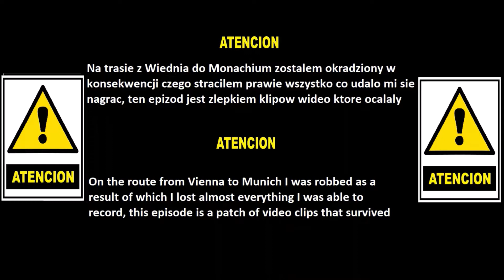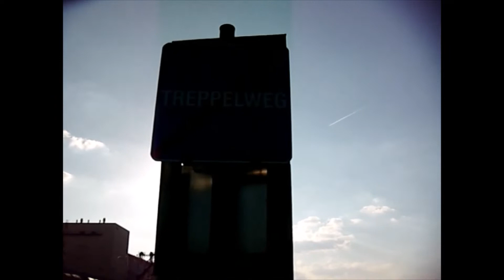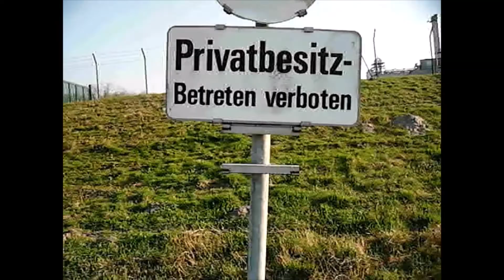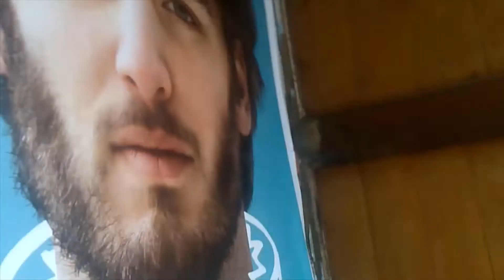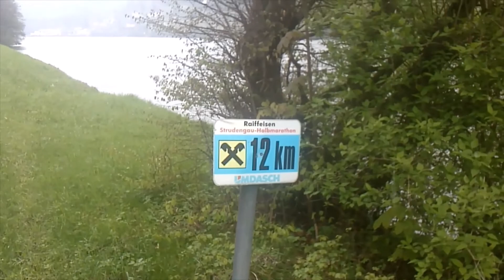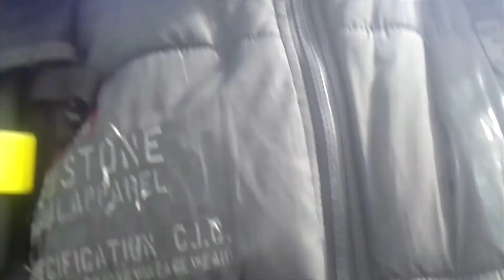Z Buta przez Świat #65 Tuln - Grein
siemacie ludziska
Kolejny Etap podroży rozpoczął się w połowie Lutego  2017r. na odcinku Wiedeń - Monachium.
Niestety w Pasawie zostałem okradziony, ten film jest zlepkiem tego co udało mi się odzyskać z klipów które wrzuciłem na media społecznościowe, szkoda ponieważ na tej trasie nagrałem sporo materiału o wiele lepszej jakości, także merytorycznej oraz wspólnie z innymi podróżnikami których spotkałem na trasie, przypaly z policja, pobudka na terenie Elektrowni Atomowej czy inne przypałowe sytuacje jakie spotkały mnie w NiderÖsterreich ale co kraj to obyczaj, niestety to wszystko poszło się bezpowrotnie je c

(wszystkie przedstawione na stronie sposoby zarabiania w necie zostały osobiście przeze mnie sprawdzone pod katem wypłacalności i wykluczenia skamu)